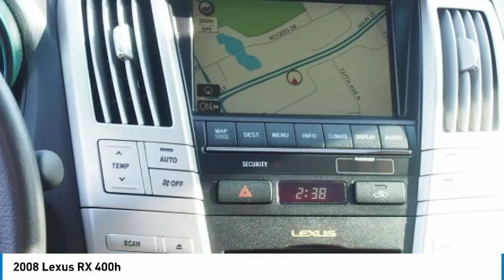2008 Lexus RX 400h Rogers, Blaine, Minneapolis, St Paul, MN 9238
Bedrock Motors
13830 Northdale Blvd.

AWD!! HYBRID!! LEATHER!! HEATED SEATS!! POWER WINDOWS AND DOOR LOCKS!! MOON ROOF!! POWER LIFTGATE!! DUAL ZONE CLIMATE CONTROL!! NAVIGATION!! POWER SEAT!! BACK UP CAMERA!! GREAT VEHICLES AT GREAT PRICES AT A GREAT LOCATION. 13830 NORTHDALE BOULEVARD, ROGERS MN 55374 ACCIDENT FREE CARFAX REPORT